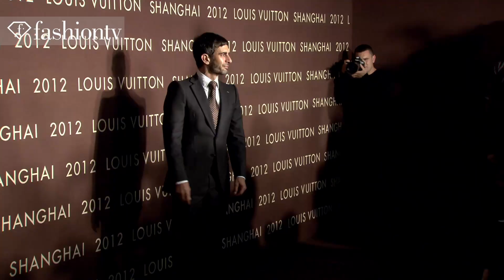The Louis Vuitton Express Arrives in Shanghai ft Marc Jacobs, Alexa Chung, Fan Bingbing | FashionTV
SHANGHAI - The first Louis Vuitton Maison opens in Shanghai, China with designer of the hour, Marc Jacobs, in attendance.  The Louis Vuitton Maison was designed by architect Peter Marino and features four levels to it as well as spiral marble and gold metal staircase.  Of course, Jacobs brought along with him his biggest celebrity fans including Alexa Chung and model Laetitia Casta.  "I've been told there's a train involved tonight," says Alexa Chung of the recreated Louis Vuitton Fall/Winter 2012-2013 collection that will appear on the runway.  And indeed, the Louis Vuitton Paris Shanghai Express show is a sight to see with a locomotive on the runway, Louis Vuitton luggage, and those Dickensian hats.  "I feel that I've received a great gift tonight from the reaction of these people," Jacobs responds.

Appearances: Marc Jacobs, Poppy Delevingne, Alexa Chung, Laetitia Casta, Clemence Poesy, Gong Li, Luisa Orsini, Antonine Peduzzi, Zhu Zhu, Yves Carcelle (Chairman, CEO, Louis Vuitton), Li Zonghan, Fan Bingbing

FashionTV "Fashion TV" FTV "Louis Vuitton" Express Arrives Shanghai "Marc Jacobs" "Alexa Chung" "Fan Bingbing" Event Louis Vuitton Marc Jacobs Alexa Chung Fan Bingbing "Poppy Delevingne" "Laetitia Casta" "Clemence Poesy" "Gong Li" "Luisa Orsini" "Antonine Peduzzi" "Zhu Zhu" "Yves Carcelle" "Li Zonghan" "Louis Vuitton Maison" "Fashion Videos" "Fashion Event" "FTV Event" Fashion TV FashionTV.com FTV.com